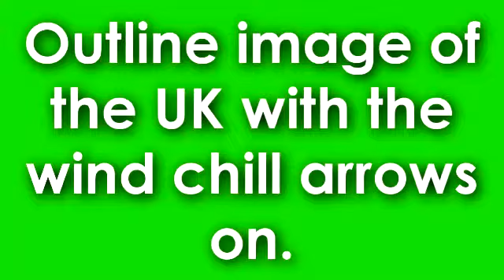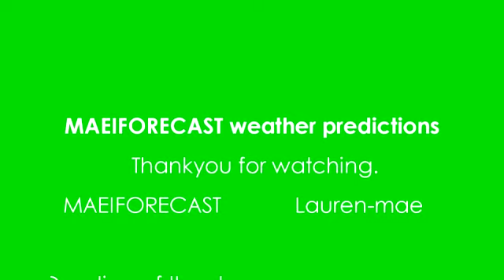3rd June 2011 blog HEAT WAVE HITS!